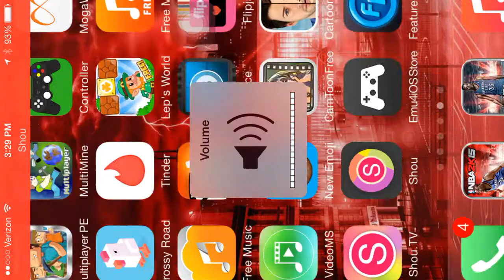Iphone6- mi coach gameplay